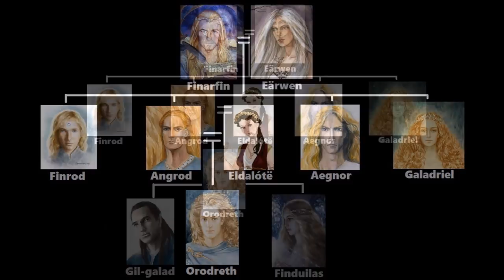Gil-galad, Rei Supremo dos Noldor | TT 190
A história do último Rei Supremo dos Noldor na Terra-média, Ereinion Gil-galad. A amizade com Círdan e Elrond; locais onde viveu e a formação da Última Aliança de Elfos e Homens. A Queda de Gil-galad em Mordor na luta contra Sauron, o Senhor do Escuro.

- Narração: Ricardo Winter.

Ascending the Vale, Clash Defiant, Dreamy Flashback, Crossing the Chasm, Lord of the Land, Malicious, Long Road Ahead B, Village Consort Kevin MacLeod (incompetech.com) Licensed under Creative Commons: By Attribution 3.0 License

- Cenas: Shadows of Mordor e Shadows of War.